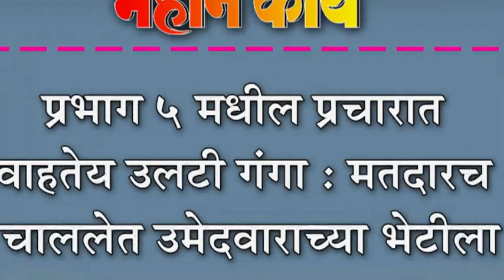प्रभाग ५ मधील प्रचारात वाहतेय उलटी गंगा : मतदारच चाललेत उमेदवाराच्या भेटीला